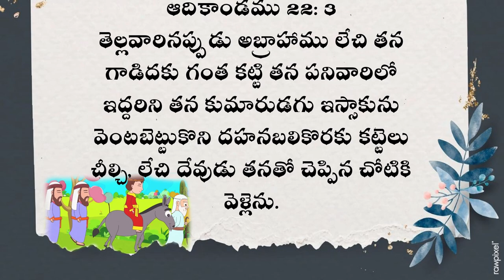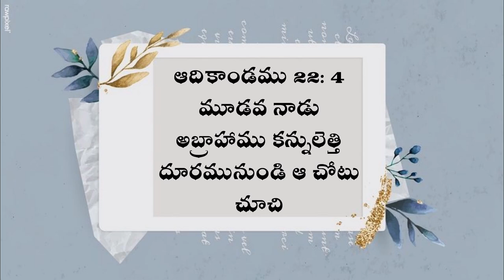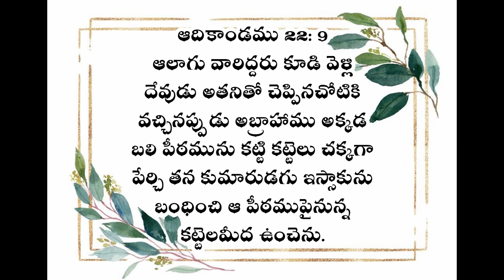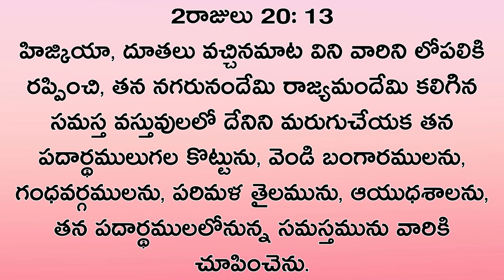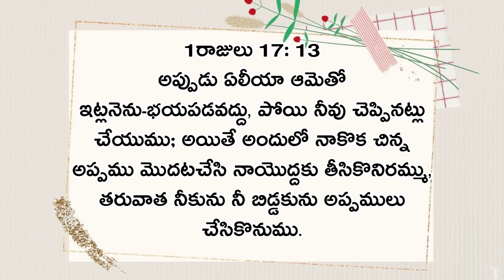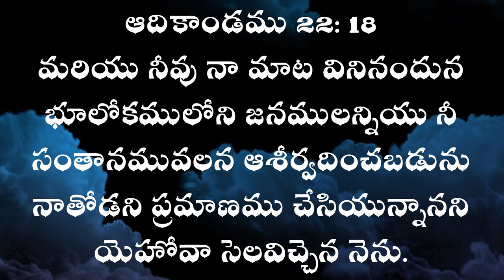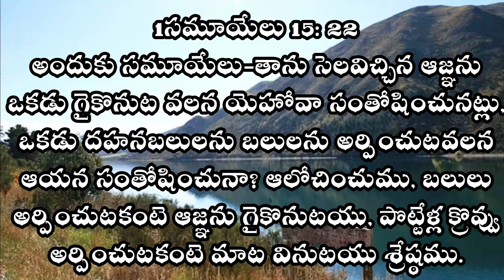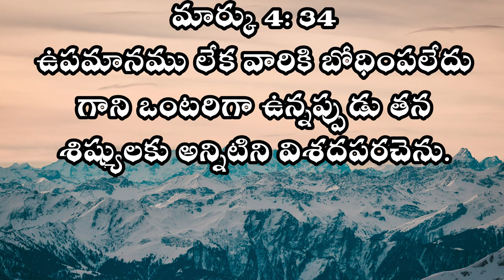HOME SUNDAY WORSHIP SERVICE || 13-06-2021 || Dr L.Samuel Garu || I.P.C Kanuru